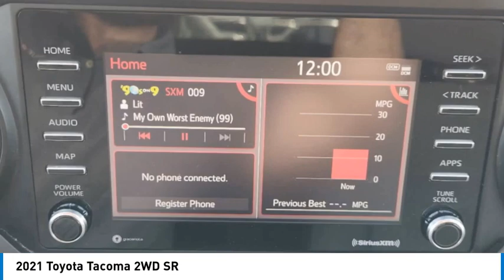2021 Toyota Tacoma 2WD P2931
2021 Toyota Tacoma 2WD SR

1400 S. Stemmons Frwy.

FUEL EFFICIENT 23 MPG Hwy/20 MPG City! SR trim Super White exterior and Cement interior. Brake Actuated Limited Slip Differential WiFi Hotspot UTILITY PACKAGE Back-Up Camera Onboard Communications System. CLICK ME!KEY FEATURES INCLUDEBack-Up Camera Onboard Communications System WiFi Hotspot Brake Actuated Limited Slip Differential Privacy Glass Steering Wheel Controls Electronic Stability Control Bucket Seats Brake Assist.OPTION PACKAGESUTILITY PACKAGE black mirror caps Rear Seat Belts Delete Rear Headrests Delete Rear Seat Delete Rear Cupholder Delete Rear Speakers Delete Intermittent Wiper Delete Black Rear Bumper Sliding Rear Window Delete Radio: AM/FM Audio System 4 speakers 7 touch-screen display auxiliary port USB media port Siri eyes free advanced voice recognition Bluetooth hands-free phone capability phone book access Apple CarPlay Android Auto Amazon Alexa SiriusXM and music streaming. Toyota SR with Super White exterior and Cement interior features a 4 Cylinder Engine with 159 HP at 5200 RPM*.EXPERTS ARE SAYINGGreat Gas Mileage: 23 MPG Hwy.BUY WITH CONFIDENCECARFAX 1-OwnerWHY BUY FROM USAt Huffines we believe the vehicle buying process should be hassle free. We are willing to answer every question you might have during your search for the perfect vehicle. Huffines has been satisfying customers & forming lifetime friendships in the Greater Dallas area since 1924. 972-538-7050Horsepower calculations based on trim engine configuration. Fuel economy calculations based on original manufacturer data for trim engine configuration. Please confirm the accuracy of the included equipment by calling us prior to purchase.